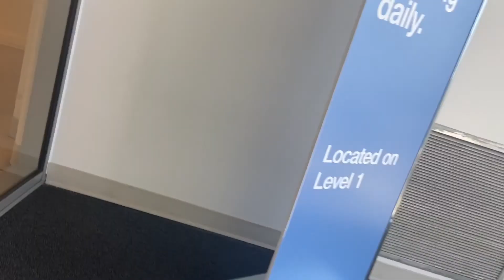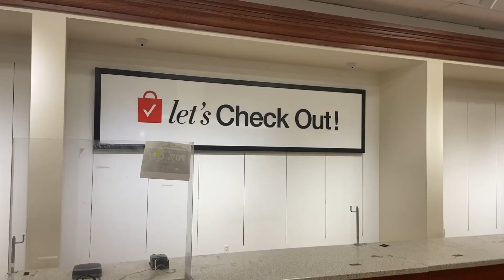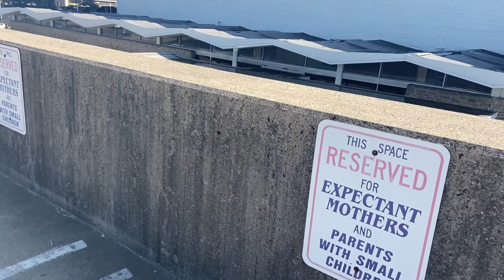Final Day of Macy’s At Tri County Mall In Springdale Ohio